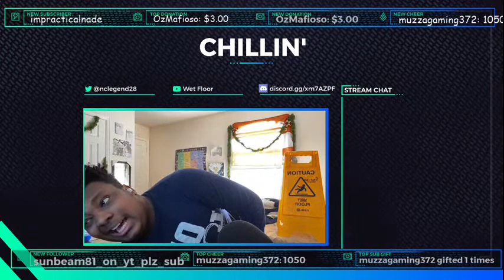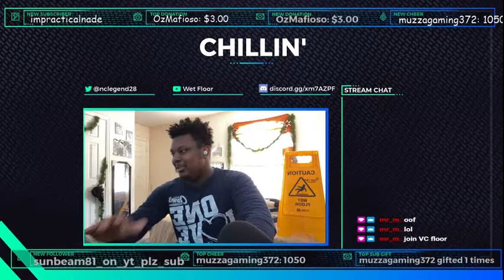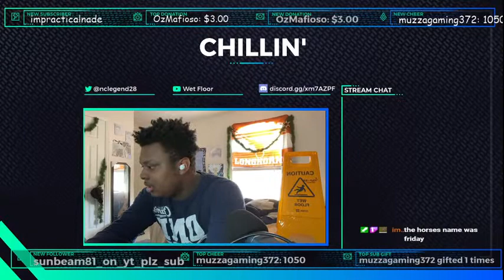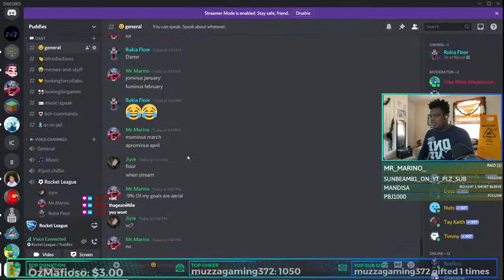skibidi bop um dada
brehhhhh